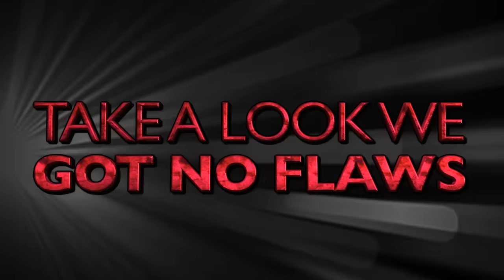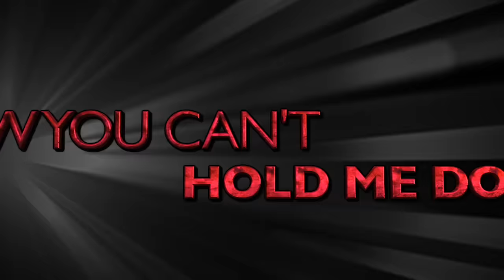Cheer Athletics Panthers 2018-19